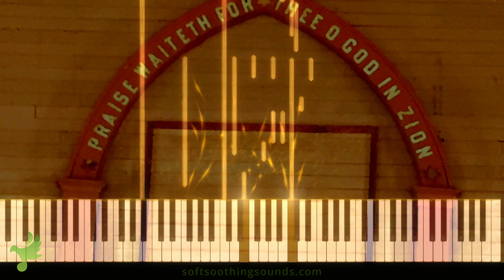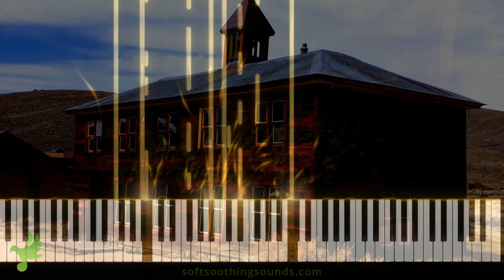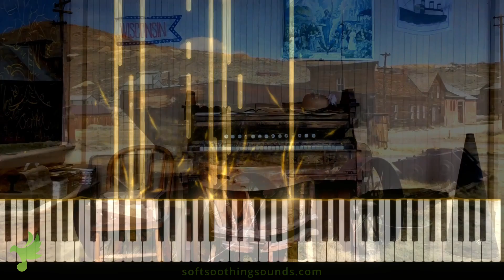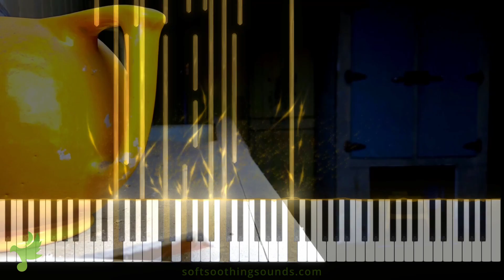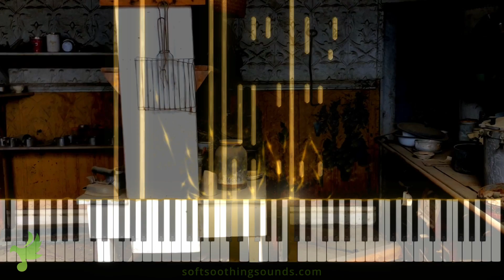Heartfelt 🎹 Piano Music 'Faded Memories' 📀 'BODIE' by Craig Colley 💚 Instrumental, Reduce Stress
'Faded Memories' (youtube.com@softsoothingsounds) Beautiful heartfelt relaxing piano music (from the Album 'BODIE'). Inspired by my visit to this 1800's ghost town located near the eastern sierra mountains in California. Beautiful instrumental music for peaceful relaxation, calming and stress relief composed by Craig Colley. I hope this music gives you peace.

The entire recording is 100% improv and written as it happened. My hands react to what my heart is telling my fingers to do throughout the recordings.

💿 Track  Info
Title: Faded Memories
Track: 5
Track Index: sss035
Composer: Craig Colley
Length: 5:48
Album: Bodie

📀  Album Info
Title: Bodie
Composer: Craig Colley
Length: 1hr. 5 min.
Number of Tracks: 9
Album Index: ♯3As

Album Tracks
1  Past Days
2  Miner’s Dreams
3  Time Gone By
4  Dusty Wind
5  Faded Memories
6  Tattered Times
7  Broken Bricks
8  Worn & Battered
9 The Forgotten

✅ Visit our MUSIC + NATURE SOUNDS channel: Soft Soothing Sounds to relax, relieve stress, distract from daily life, study, read, focus, meditate, yoga, zen, sleep well.

✅ Visit our NATURE SOUNDS channel: Soft Soothing Nature Sounds to relax, relieve stress, distract from Tinnitus and Insomnia, study, read, focus, meditate, yoga, zen, sleep well.

✅ Visit our BLACK SCREEN channel: Soft Soothing Black Screen for black screen versions of our nature sounds to also aid deep sleep, tinnitus and insomnia.

Go on location with Craig as I narrate, travel, hike, bike, paddle, swim and fly to amazing to interesting, inspiring & beautiful places to capture breathtaking video to pair with my original music written specifically for my Soft Soothing Sounds channels.

✅Join our newsletter and get a free music download, a monthly surprise and updates

📝MESSAGE from the creator and composer of Soft Soothing Sounds:

Welcome to Soft Soothing Sounds. I started this channel with one sole purpose: to create an oasis to visit when you need to relax, find inspiration, recover from sickness and simply get a good night’s sleep.

I often combine my music with the sounds of nature and images from around the world. Often my music is described as relaxing music, peaceful music, beautiful music, calm music, sleep music, spa music, yoga music, focus music and study music.

As a cancer survivor, health advocate and one living with Tinnitus I have created  this channel to help you with your day to day challenges. From personal experience I know the rejuvenating power of music and nature and am doing my best to share what I can to help you improve your quality of life and peace of mind.

Wishing you the best life has to offer,
Craig Colley

Music composed/arranged/produced by Craig Colley
Videos shot and produced by Craig Colley.